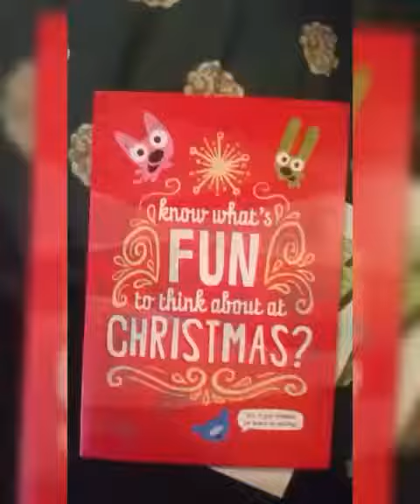CHASE RUINS THE OZONE LOL!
Chase is excited over his mail and then this happened...